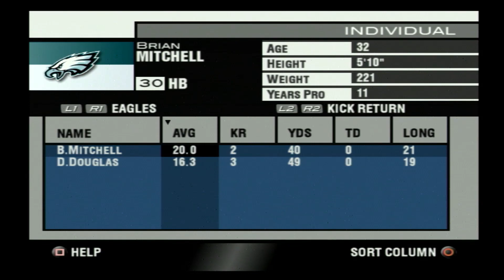Madden NFL 2004 Historic Teams - 2001 Philadelphia Eagles vs. 2001 Chicago Bears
Shoutout to my hometown Windy City Chicago! Madden NFL 2004 featuring madden historic teams. All-Madden difficulty pre-recorded NFC Divisional Playoff rematch based on the 2001-02 NFL Playoffs between the 2001 Philadelphia Eagles @eagles & the 2001 Chicago Bears @ChicagoBears on the Playstation 2 @PlayStation. Madden NFL 2004 historic teams have been edited from generic to unique faces such as Deion Sanders PRIMETIME (91 Falcons, 94 49ers, 95 Cowboys) Ricky Watters (92, 94 49ers) Emmitt Smith (92, 93, 94, 95 Cowboys) Cris Carter (98 Vikings) Randy Moss (98 Vikings) Jamal Anderson (98 Falcons), Rocket Ismail (96 Panthers), Shannon Sharpe @ClubShayShay (96, 97, 98 Broncos) Terrell Owens @TerrellOwens (98 49ers) Marshall Faulk (99 Rams) Kurt Warner (99 Rams) & more! Equipment is modified for a majority of the players; ratings adjusted for superstar players. Enjoy some John Madden football! @NFL @NFLVault @NFLFilms @EAMaddenNFL @NFLHighlights99 @NFLHIGHLIGHTS23 @NFLHighlightsChannel @nflhighlightshd8049 @NFLFanzone @NFLFantasyFootball @classicnfl8200 @classicnflfootball783 @nflmatchuphighlights.

Check out Madden NFL 2004 Cards

I have a lot in store to take my platform to the next level and y'all are definitely a big part in helping my channel grow. Thanks again everybody for the support & God bless!